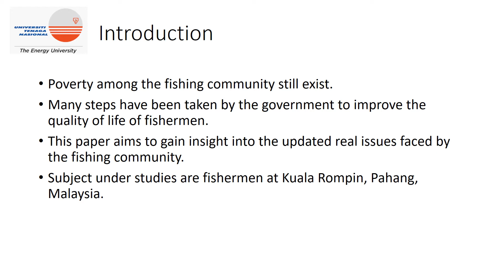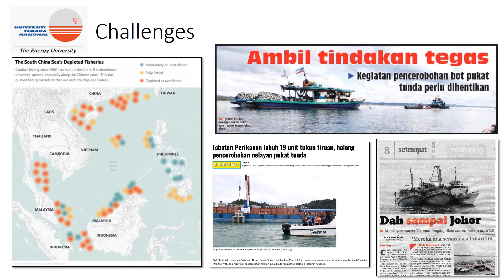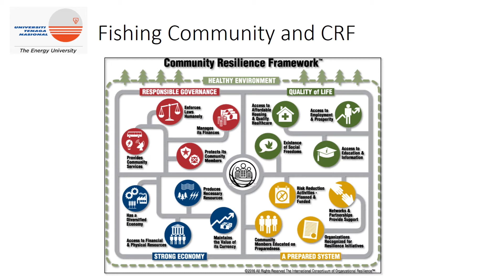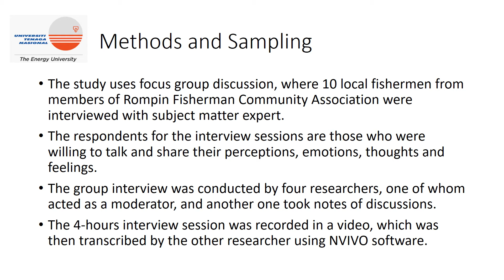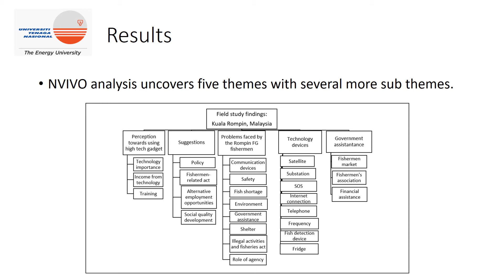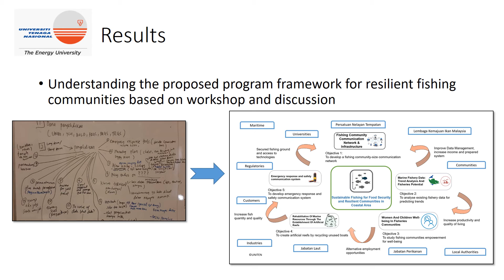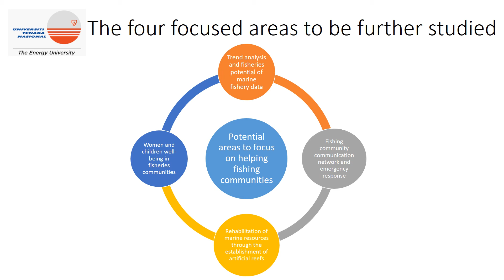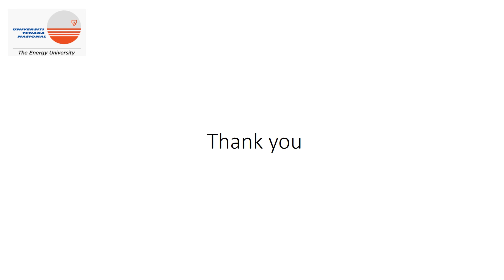IMCES'2020 Conference Paper Id 212